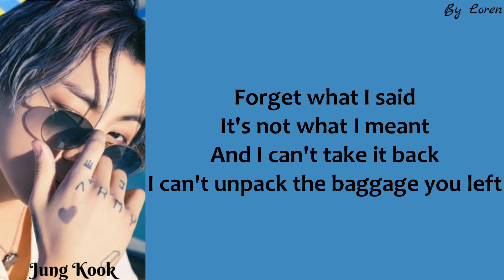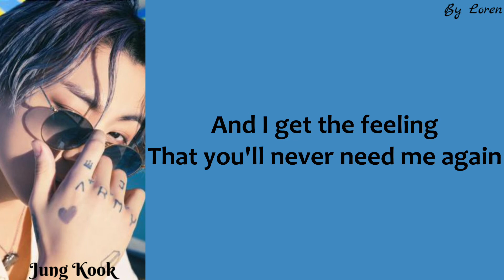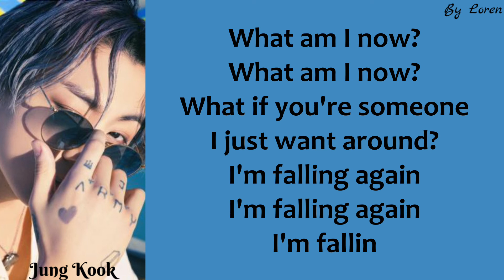Jung Kook (정국) - Falling (Lyrics) Harry Styles Cover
Artist: Jung Kook (정국)
Song: Falling
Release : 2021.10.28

방탄소년단
bts
jung kook
falling
jung kook falling
jung kook falling lyrics
jung kook falling color coded lyrics
jung kook falling karaoke
jung kook falling lirik
jung kook falling easy lyrics
jung kook lyrics
bts lyrics
bts lirik
jung kook lirik
BTS
BTS Video Lyrics
BTS Lyrics
Video Lyrics Falling
Falling
Jung Kook Falling
Falling easy lyrics
Jung Kook Falling instrumental
Jungkook Falling inst
bangtan
bangtan boys
bts jung kook
jung kook cover
cover
cover falling